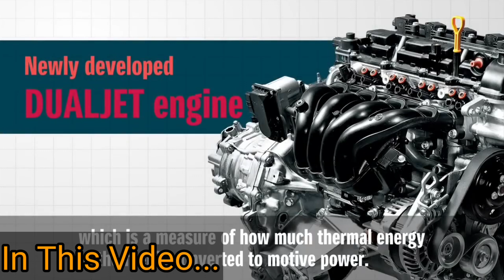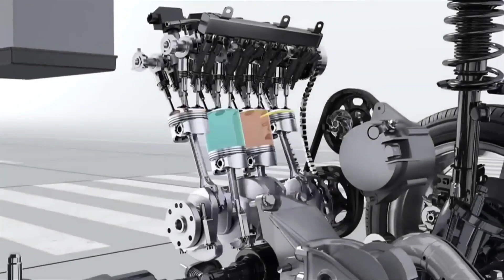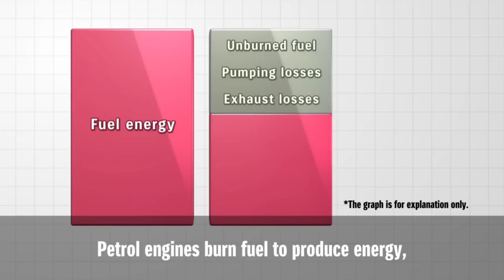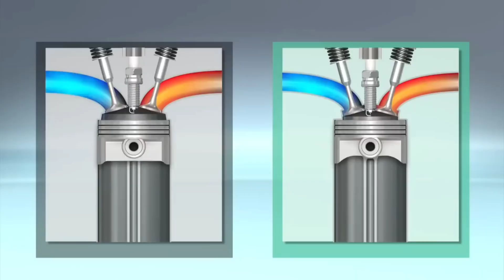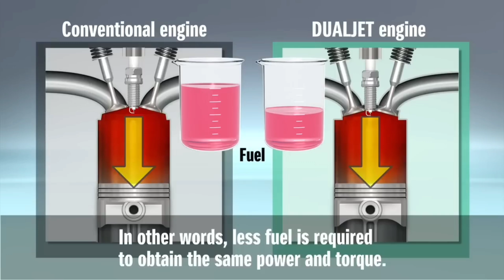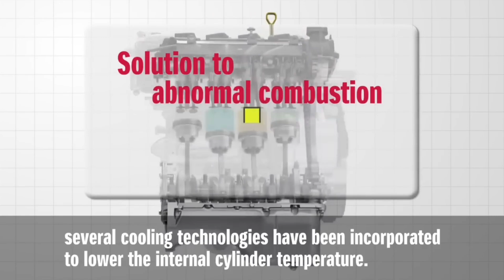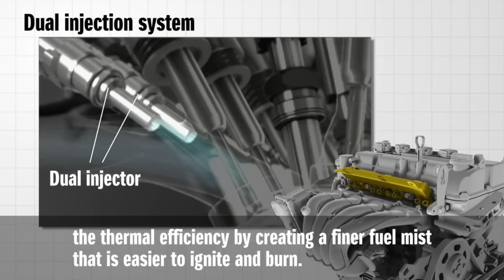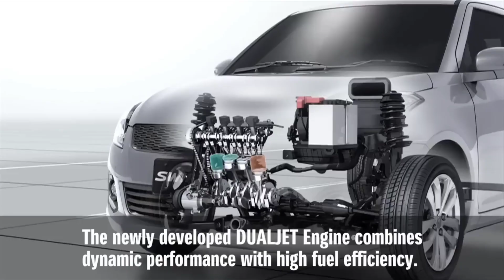Conventional Vs Dual Jet/Dual Injector Engines Explain